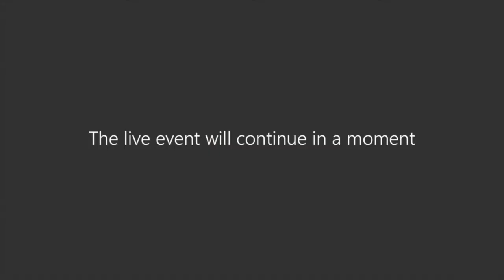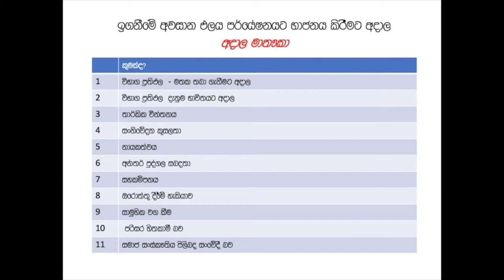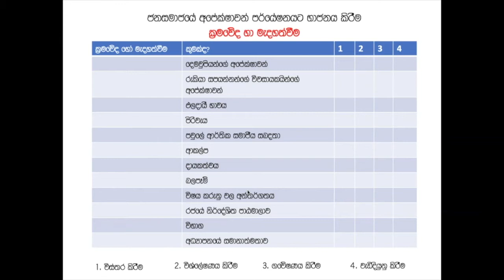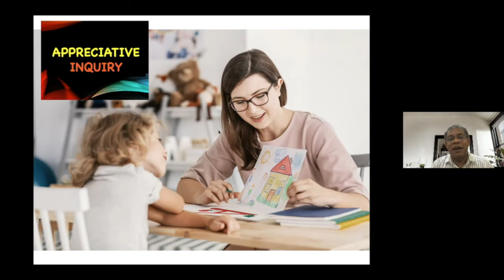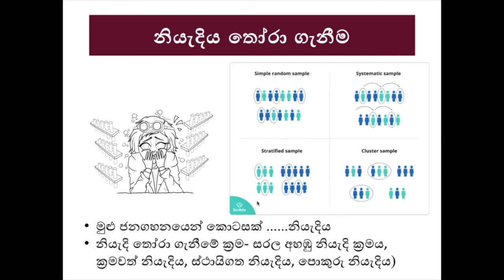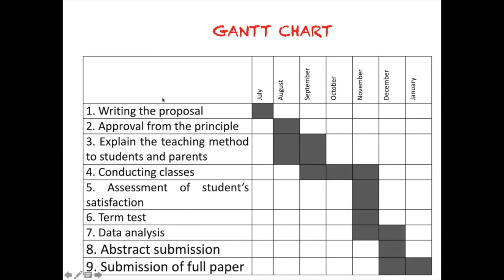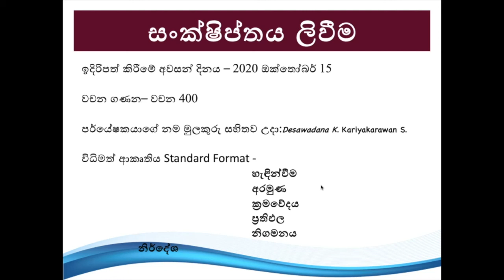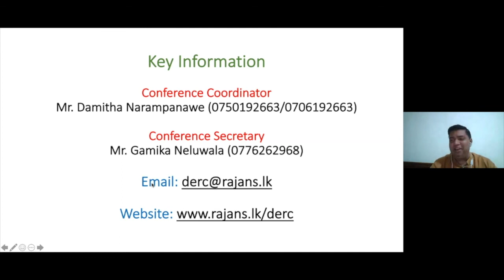DERC 2020 National Webinar | Part 02 of 02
Education Research Lecture Series for DERC 2020